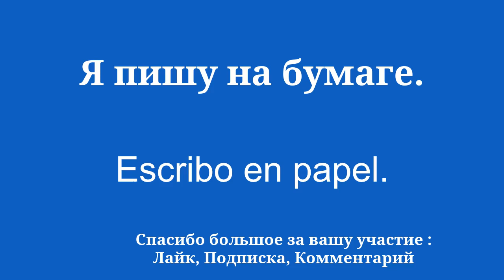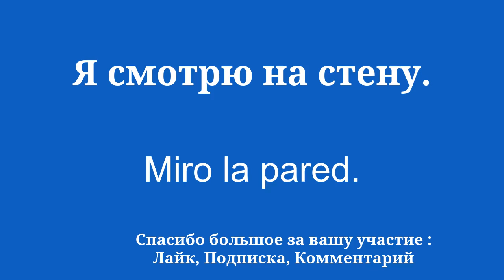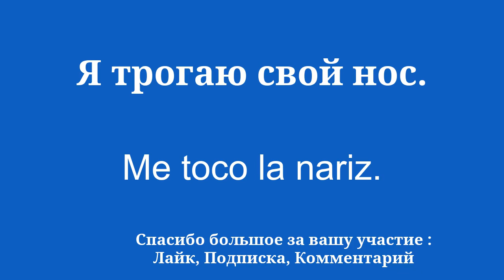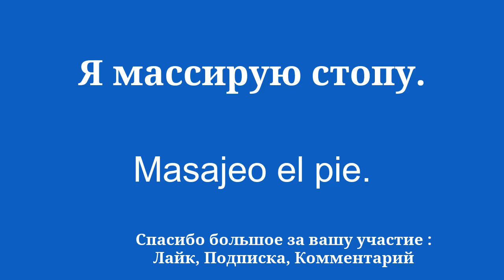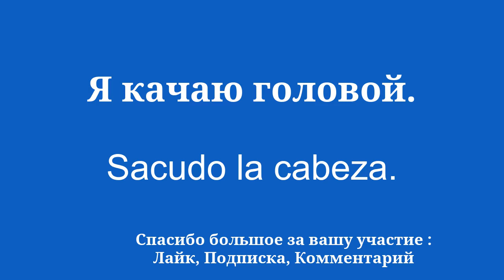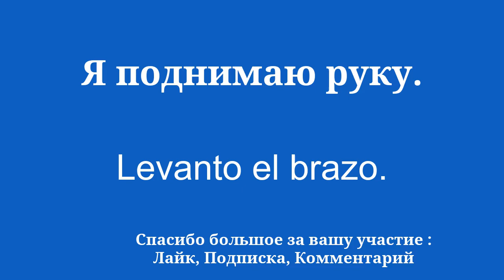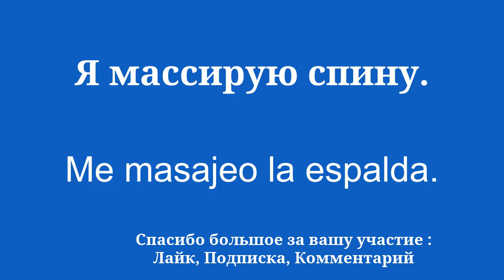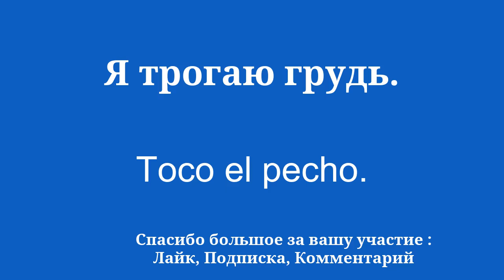Освойте испанский язык посредством лексического обогащения